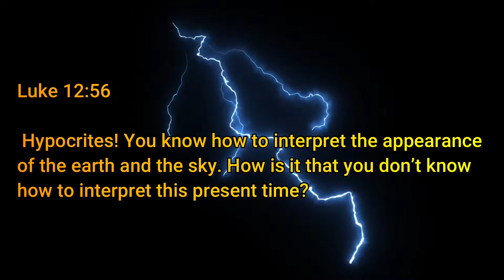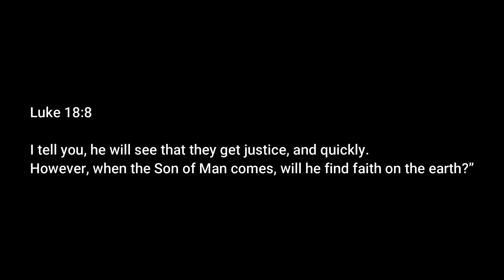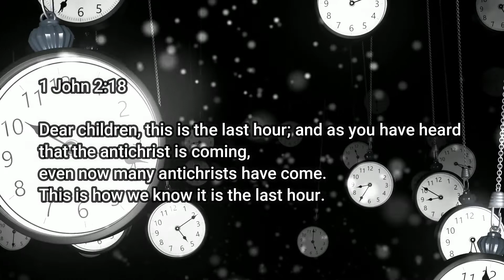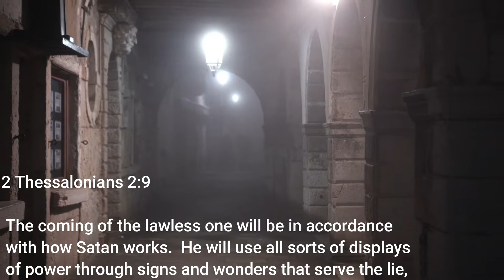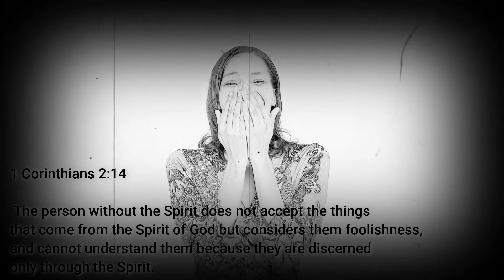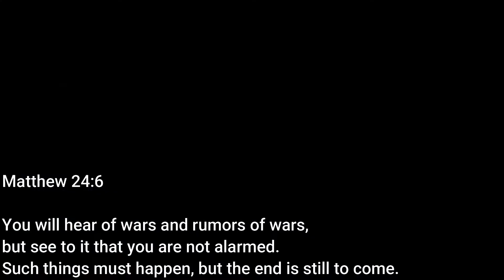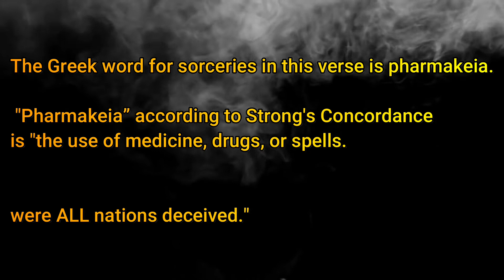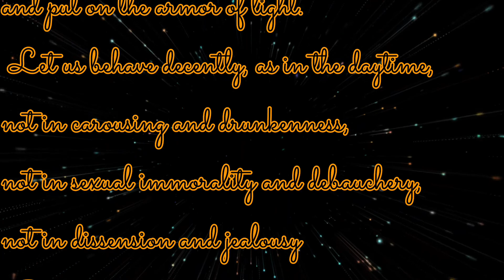bible verses end